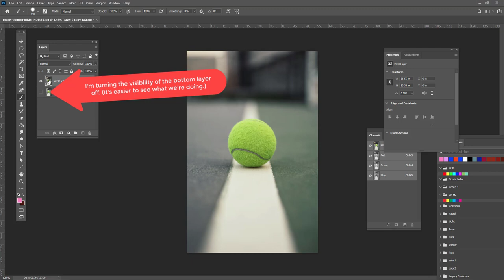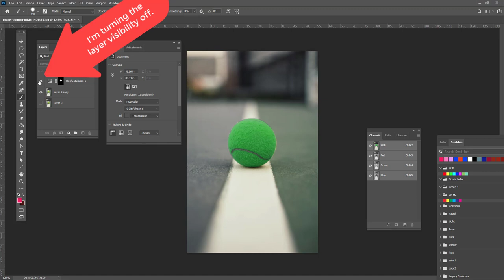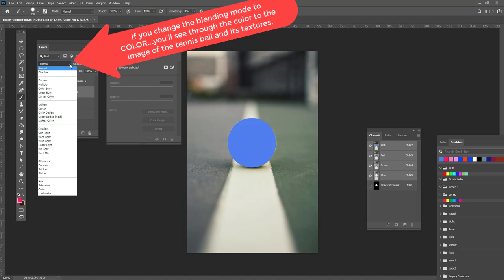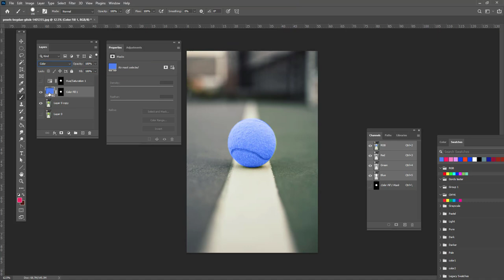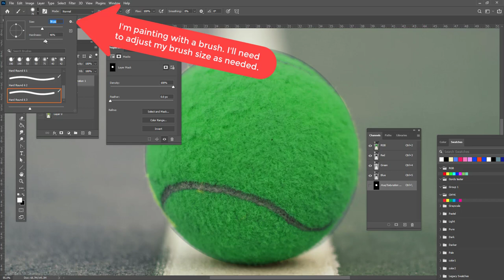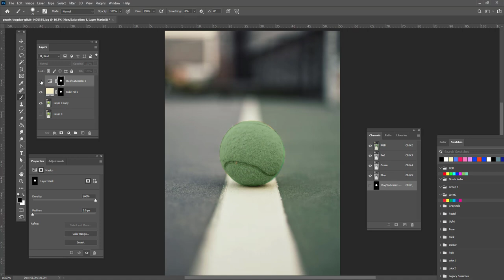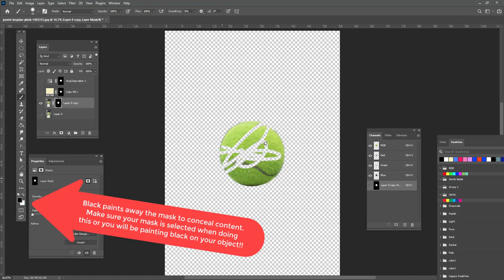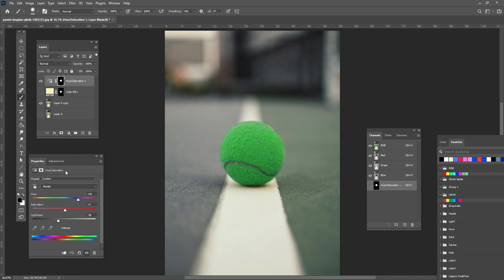Color and Design: Photoshop -- Basic masks, color changes using adjustment layers.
TOPICS: Basic masks plus looking at simple color changes to selections using adjustment layers for non-destructive image manipulation.

This video is intended to give us an introductory look at selecting an object, applying "non-destructive" adjustment layers and making simple "non-destructive" color changes to selections.

Duration: 6:18